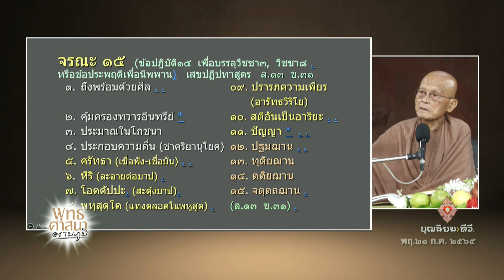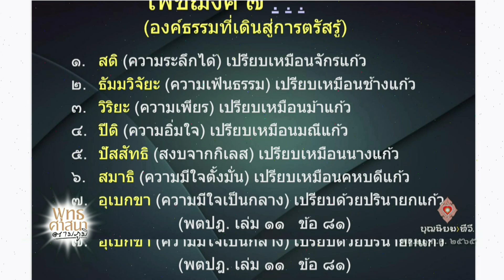650721 108 1 พุทธศาสนาตามภูมิ ภาคทบทวน บ้านราช โดยสมณะฟ้าไท